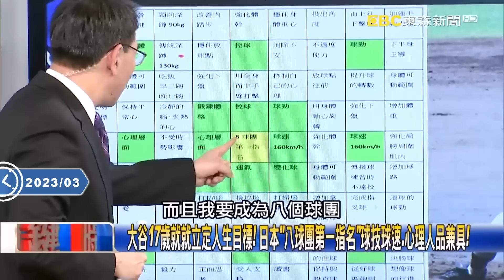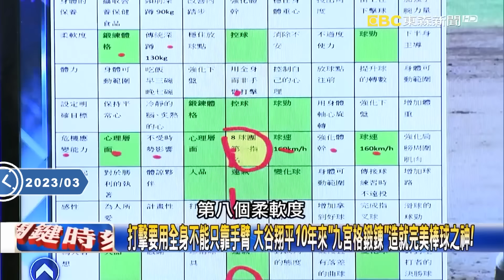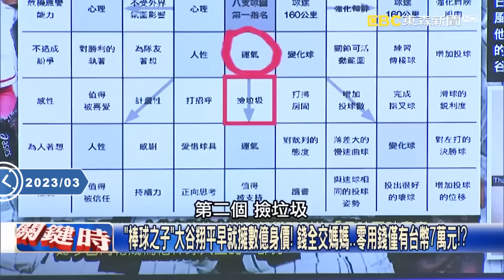大谷翔平人生成就+1！ 娶妻前簽大約轉隊「年薪飆20億」…2025重現VS.神鱒夢幻對決？！【關鍵時刻】劉寶傑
(00:00) 一局限定！大谷VS.神鱒超夢幻對決 「位移43cm橫掃魔球」日本七連勝奪冠！
(13:02) 冠軍戰夢幻對決！ 大谷狂飆快速直球「橫移43公分滑球」楚奧特揮棒落空掰了！
(22:50) 強到不可思議！老爹笑問「你從哪個星球來」… 大谷翔平真誠回答令人動容！
(39:09) 大谷翔平是「天邪鬼」愛唱反調？ 栗山英樹等他主動開口擔任冠軍戰關門！？

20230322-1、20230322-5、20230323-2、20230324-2